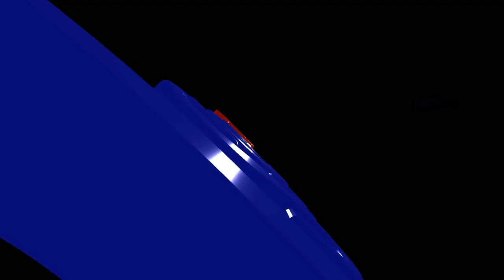Otty HCU, SH, SpN, Ikanot Undip Berupaya Berikan yang Terbaik Bagi Calon Notaris Tuk Hadapi CAT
Otty Hari Chandra Ubayani, SH, SpN, Ikanot Undip Berupaya Memberikan yang Terbaik Bagi Calon Notaris Tuk Hadapi CAT